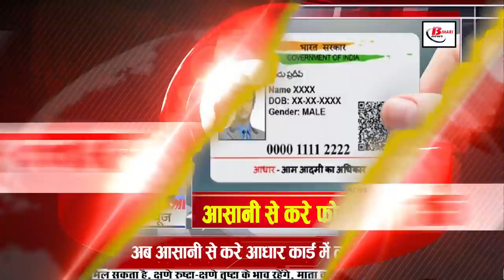Today Bihar news 22nd October 2021.Info of Begusarai,Gaya,Kishanganj,Nawada,Sheikhpura,Patna,VTR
Today Bihar news of all districts in Hindi i.e.22nd October 2021.Info of Bihar news 22nd October 2021.Info of Begusarai,Gaya,Kishanganj,Nawada,Sheikhpura,Patna
1. PET Date Released for Bihar Police Constable Recruitment
Admit cards can be downloaded from the Board's website csbc.bih.nic.in from 25 October 2021. For your information, let us tell you that the BiharPolice Driver Constable written exam was conducted on January 3, 2021. Its result was released on 15 April 2021.
2. Nitish government will increase sugarcane price in Bihar too
3. Ram Nath Kovind was furious for calling Nitish's President a Bihari
These days, President RamnathkovindinBihar, under which he had reached the assembly to attend the centenary celebrations of the Bihar Legislative Assembly, where he addressed the program as well as mentioned many things, during which the discussion in the House itself is parliamentary.
4. Gurmeet Chaudhary reached the village with his wife

5. All government schools of Bihar will become an example for the country

6. Vacancy for the posts of Apprentice in DRDO

Eligible candidates can apply on official website rac.gov.in to be known application process is starting from 1st of November next month.
7. CBSE students can change their examination center even if they do not live in their city

8.
Monsoon may have bid farewell from Bihar, but the unseasonal rains have increased the problems of the people in many districts, due to which the farmers are seen to be the most affected, although according to the Meteorological Department, the people of Bihar are yet to get rid of the unseasonal rains. Under which the department has issued an alert regarding rain in many districts even today, under which seven districts including Sitamarhi of North Bihar, Madhubani, Supaul, Purnia, Araria, Kishanganj and Katihar have been issued an alert of heavy rain. . According to the forecast of the Meteorological Department, rain may occur at one to two places in West Champaran, Siwan, Saran, East Champaran and Gopalganj of North West Bihar. Apart from Sitamarhi, Madhubani, Muzaffarpur, Darbhanga, Vaishali and Sheohar in the north central part, there are chances of rain at one to two places of Supaul, Araria, Kishanganj, Madhepura, Saharsa and Katihar in the northeast.
9. Ayush Hospital will be built here if you will study in Ayurvedic College again in these districts

10. Counseling of people behind bars

11. Promotion of the fifth phase will end today
 After which the election is to be organized on October 24. In this phase, elections are going to be held in all 38 districts of Bihar, according to information received from Bihar State Election Commission, in the fifth phase, polling will be held in 58 blocks in 38 districts of Bihar. A total of 93145 candidates have enrolled for the fourth phase, out of which 43068 are male and 50077 are female candidates.
12. Bihar Police constables will no longer be able to become direct ASI

13. You will get to see a lot in Jamui district of Bihar

14. Now easily update the old photo in Aadhar card

15. Special tour package will start in VTR from today

16. Today in Bihari identity we will talk about Babhani Bhattacharya

17. Hydraulic platform came to protect multi-storey buildings

18. Flood-like possibility arising in many districts of Bihar

19. NDA government expressed happiness as soon as the target of 100 crore vaccinations is met

20. Lalan Singh took up the responsibility of Tarapur

21. Tejashwi did public relations campaign in Darbhanga

22. NDA started audio campaigning in Kusheshwarsthan

23. Today's date is recorded in the history of India due to many reasons
India's largest multipurpose river valley project 'Bhakra Nangal' was dedicated to the nation in 1962. ISRO launched India's first Chandrayaan mission Chandrayaan-1 in 2008. This mission detected the presence of water on the Moon. The successful launch of Chandrayaan-1 from the Satish Dhawan Space Center in Sriharikota was done in 2008. India won the Kabaddi World Cup in 2016. India's famous freedom fighter Ashfaq Ulla Khan was born in 1900. Famous Hindi and Urdu film actor Kader Khan was born in 1937. Sardar Patel's elder brother and famous freedom fighter Vithalbhai Patel died in 1933. Mewar Maharana Raj Singh died in 1680
24. Irfan Pathan selected Team India's playing XI

25. Now let's know what were the prices of bullion market and petrol diesel
If we talk about the bullion market, then on October 21, the price of gold was Rs 45,640 per 10 grams for 22 carat, along with it was Rs 48,880 per 10 grams for 24 carats.
26. 15 days off for Vipassana Yoga in Buddha Smriti Park

27. About 4 lakh farmers have not received the amount of Rabi crop